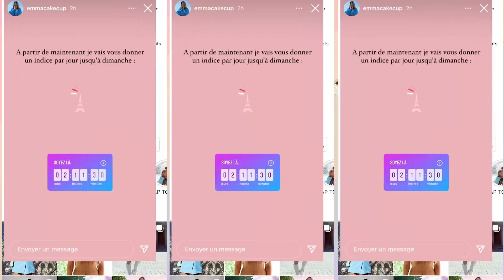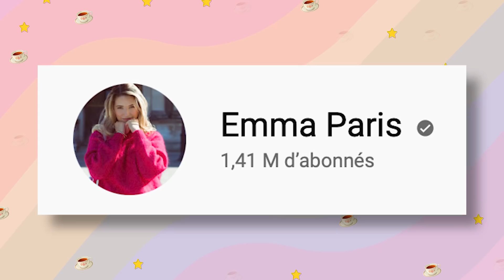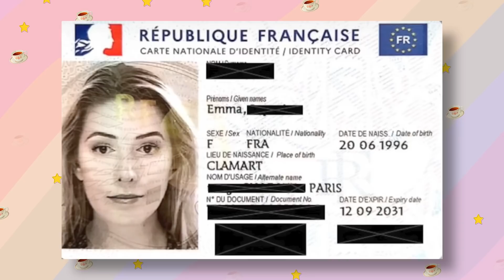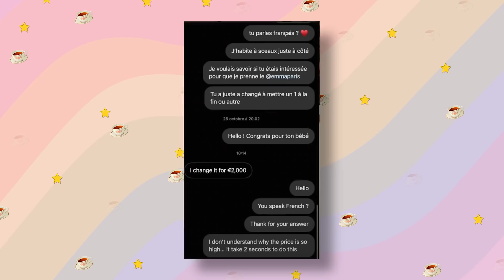ADIEU EMMA CAKECUP.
Emma CakeCup a annoncé son changement de pseudo pour Emma Paris. Comment ça se fait ? Que s'est-il passé ? toutes les réponses ici 🧋💗

🌸 Plan de la vidéo :
Introduction : 00:00
Adieu Emma CakeCup : 00:50
Conclusion : 11:11

🌸 COPYRIGHTS & MATÉRIAUX UTILISÉS :
✨ Idée de la vidéo & écriture : Rudy Koeppel
✨ Tournage : Rudy Koeppel
✨ Montage : Rudy Koeppel
✨ Caméra utilisée : Canon G7X Mark II
✨ Éclairages : Neewer Soft Box
✨ Introduction & Outro : Rudy Koeppel
✨ Logiciel de montage : Adobe Première Pro CC 2020
✨ Miniature : Adobe Photosphop CC 2019, Snapseed, Facetune 2